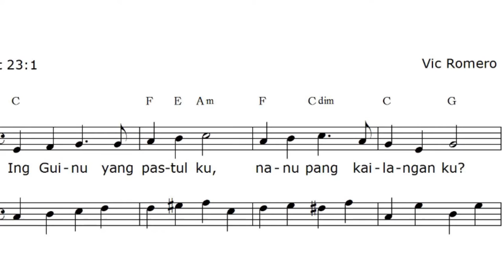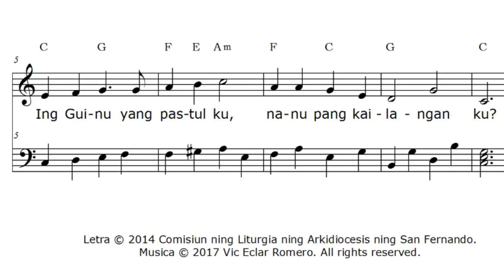Ing Guinú yang pastúl ku, nanu pang kailangan ku